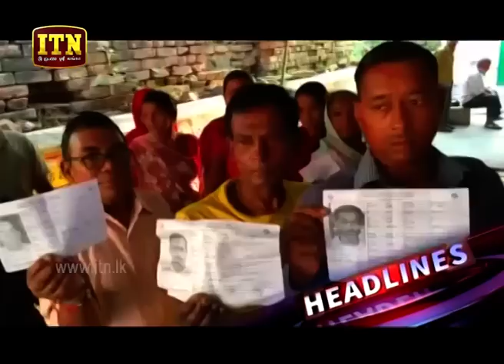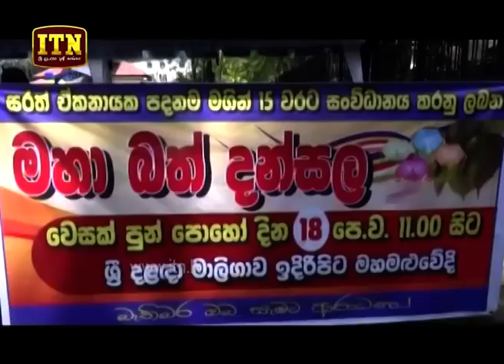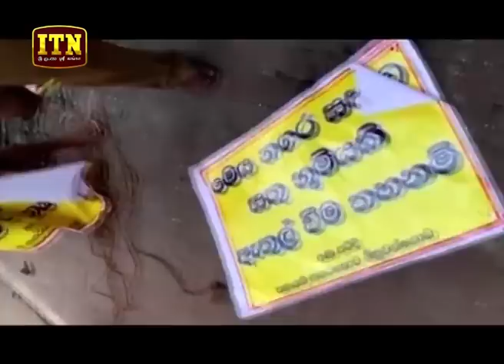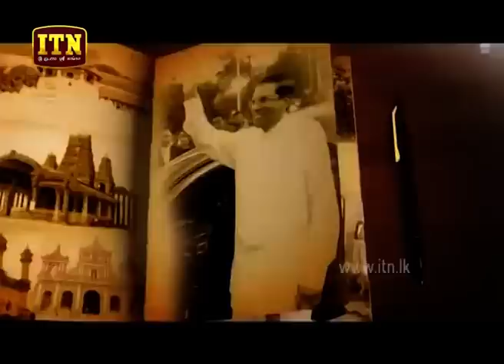ITN News 2019-05-19 | 06.30 PM